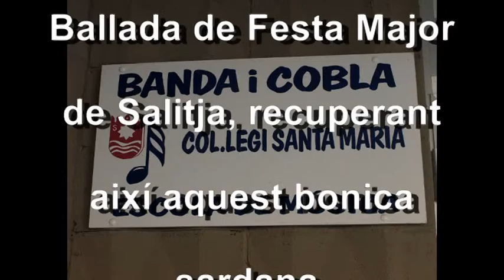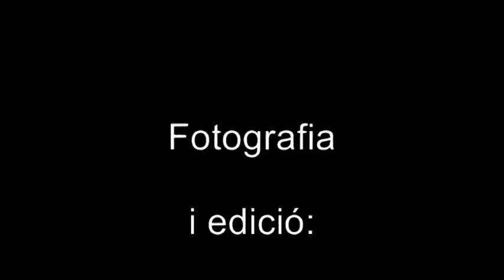Flor boscana II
Sardana estrenada l'any 1984.
El día 18 d'agost del 2013 la Cobla Jovenil del Col·legi Santa Maria la va recuperar, en l'audició de la Festa Major de Salitja.